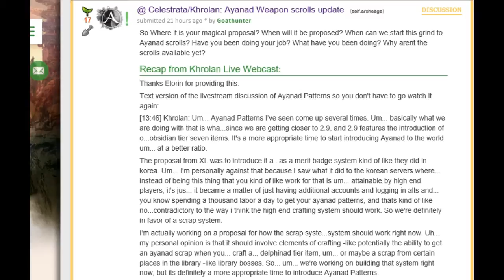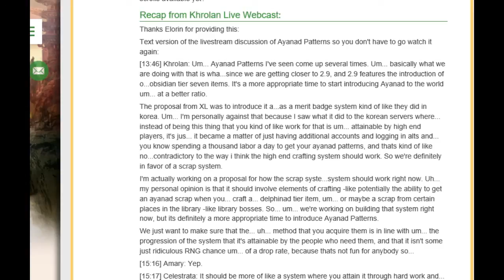Archeage news Khrolan Cock blocks ayanad designs 4 merits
Transcript of live stream [13:46] Khrolan: Um... Ayanad Patterns I've seen come up several times. Um... basically what we are doing with that is wha...since we are getting closer to 2.9, and 2.9 features the introduction of o...obsidian tier seven items. It's a more appropriate time to start introducing Ayanad to the world um... at a better ratio.

The proposal from XL was to introduce it a...as a merit badge system kind of like they did in korea. Um... I'm personally against that because I saw what it did to the korean servers where... instead of being this thing that you kind of like work for that is um... attainable by high end players, it's jus... it became a matter of just having additional accounts and logging in alts and... you know spending a thousand labor a day to get your ayanad patterns, and thats kind of like no...contradictory to the way i think the high end crafting system should work. So we're definitely in favor of a scrap system.

I'm actually working on a proposal for how the scrap syste...system should work right now. Uh... my personal opinion is that it should involve elements of crafting -like potentially the ability to get an ayanad scrap when you... craft a... delphinad tier item, um... or maybe a scrap from certain places in the library -like library bosses. So... um... we're working on building that system right now, but its definitely a more appropriate time to introduce Ayanad Patterns.

We just want to make sure that the... uh... method that you acquire them is in line with um... the progression of the system that it's attainable by the people who need them, and that it isn't some just ridiculous RNG chance um... of a drop rate, because thats not fun for anybody so...

[15:16] Amary: Yep.

[15:17] Celestrata: It should be more of like a system where you attain it through hard work and...

[15:20] Amary: right

[15:21] Celestrata: ...diligence and an adventure in and of itself.

[15:22] Amary: Duration and time and work yeah.

Archeage news Khorlan Cock blocks ayanad designs 4 merits